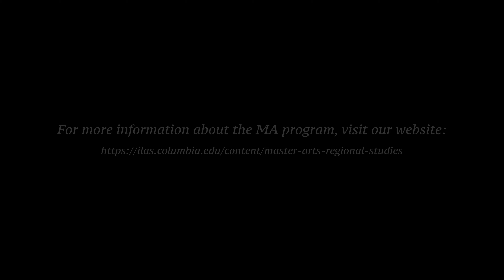MARSLAC Student Spotlight (2022-23): Ongfong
Ongfong is originally from Bangkok Thailand. During her masters, she focused on indigenous land rights in Colombia after having spent some time in the country. Learn more about her in the video 👇👇